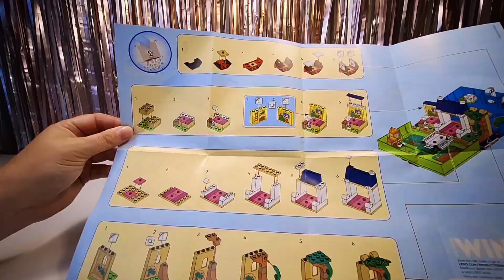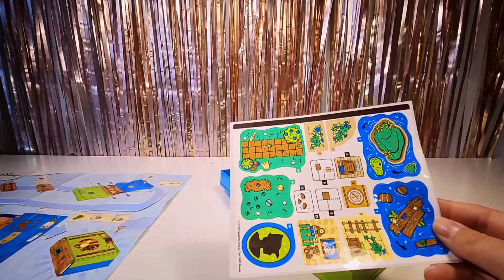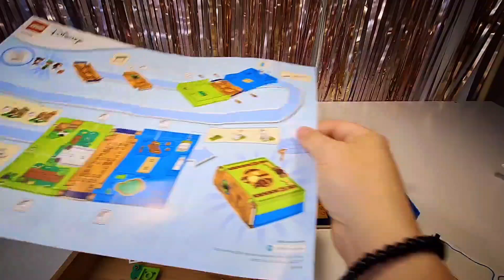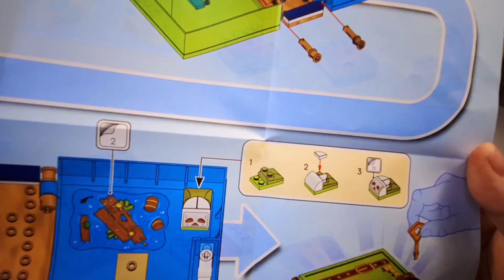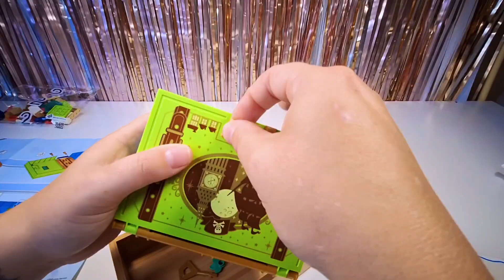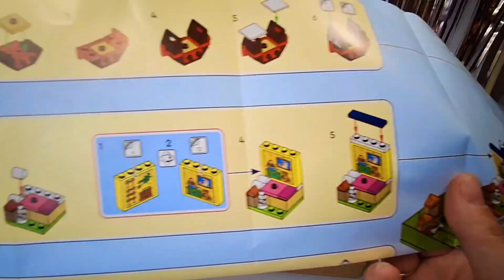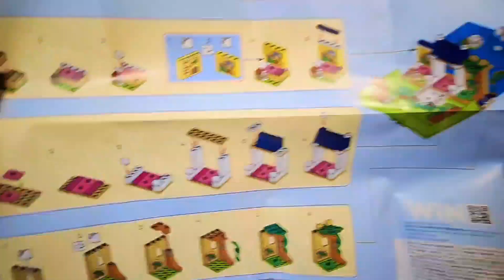[ASMR] Let's Build Lego's Peter Pan & Wendy's Storybook Adventure!!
In this video I take you along as I build Disney's Peter Pan & Wendy's Storybook Adventure from Lego!!

I recorded this video a long time ago, but forgot to share it with you!

It is a super fun play set where you can play a little story with Peter Pan, Wendy and Captain Hook. And when you're done, it also looks great as a book on the shelf!

The video is ASMR and without voice sound. Enjoy watching!

Love MYA's Magic 🩷